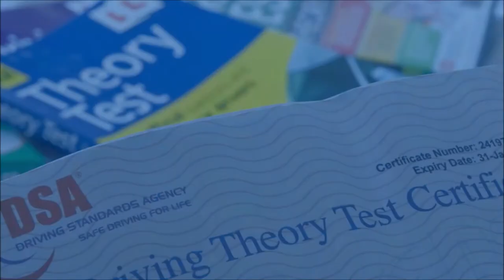The Road Safety Solution Minibus Training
Contact The Road Safety Solution for minibus training, minibus validation and revalidation, D1 PCV licence acquisition, initial driver CPC, school minibus training courses, non-vocational minibus use and Section 19 permits, driver profile assessment and more in Saltash.